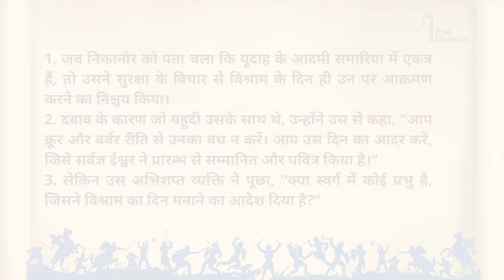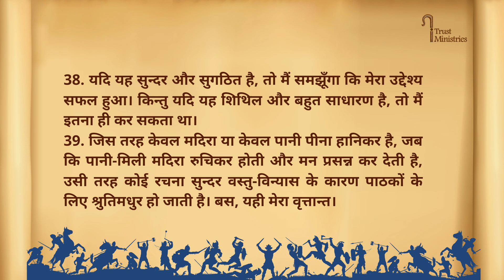2 Maccabees 15 || मक्काबियों का दूसरा ग्रंथ 15 || Kamil Bulke || Hindi Bible || iTrust Ministries